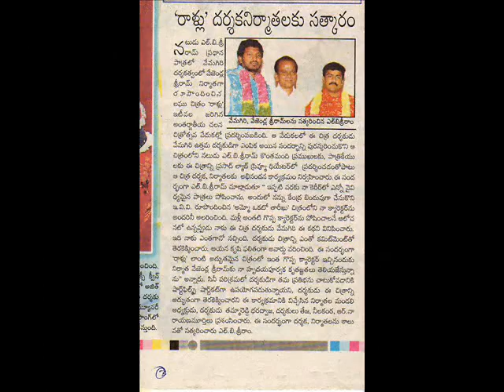LB sriram's Rallu promo2.wmv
Hi this is Vemagiri, the director of this ShortFilm.
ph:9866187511